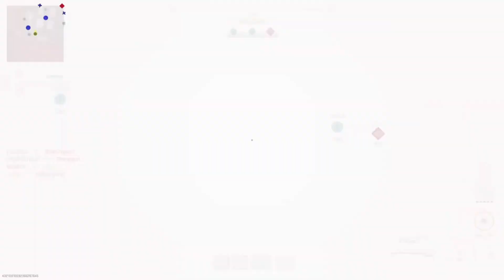MW2 SHOTGUN META?!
Shotgun goes alright